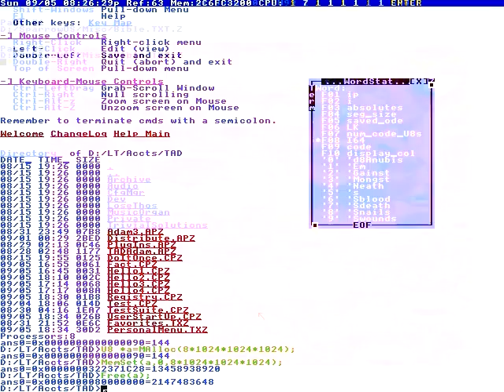AS I WAS SPEAKING WITH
The following is Jaclyn Hill